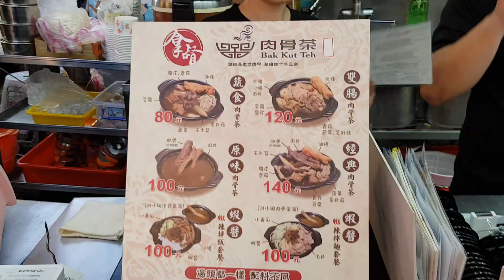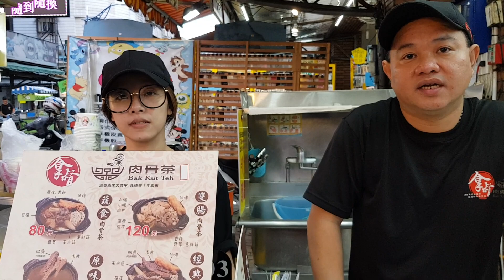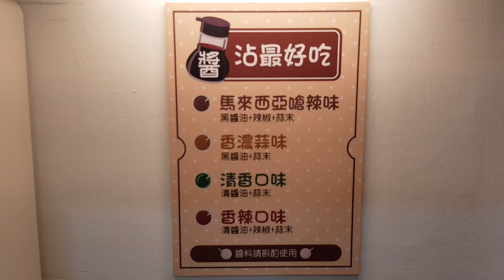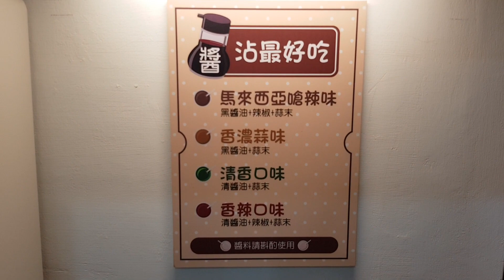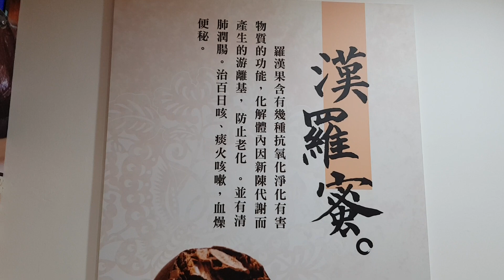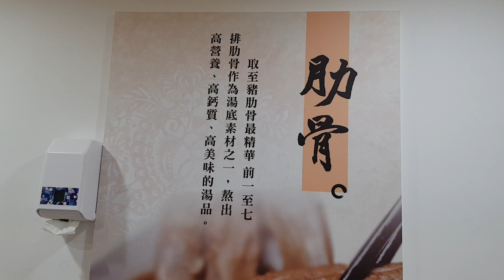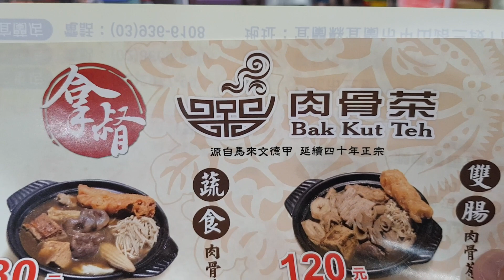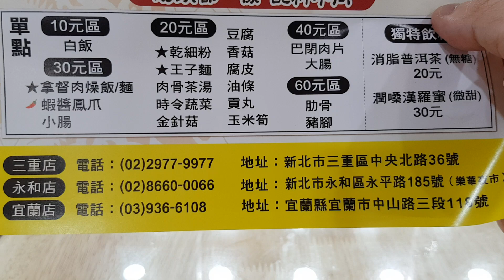*2019/07/29/永和區 拿督肉骨茶永和店【Meck大叔】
店名：拿督肉骨茶永和店
地址：新北市永和區永平路185號(樂華夜市內)
關於：
『拿督肉骨茶』延續文德甲師傅的手藝及巴生老師傅40餘年的中藥配方，包含川芎、黨蔘、當歸、玉竹、桂皮、北芪、牛膝. 等26種中藥材及香料，以帶肉的骨頭煲成湯，淡淡的藥香，湯頭溫順回甘，專屬台灣的獨特風味!